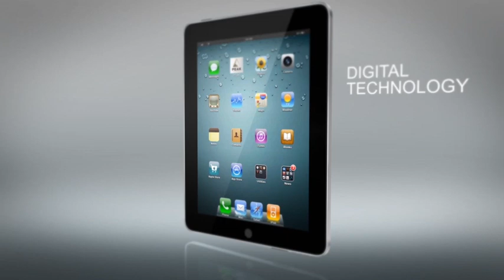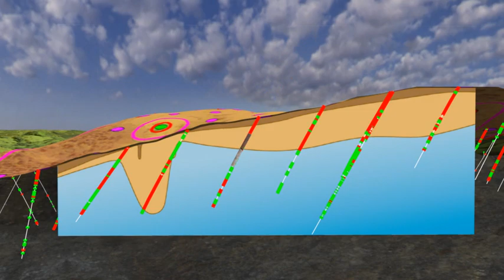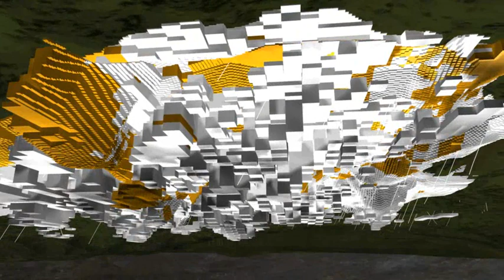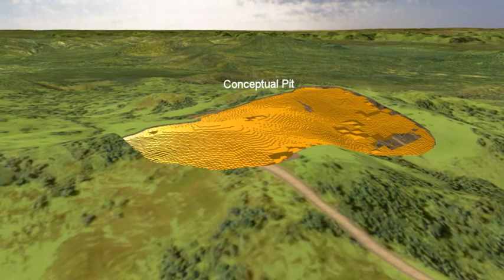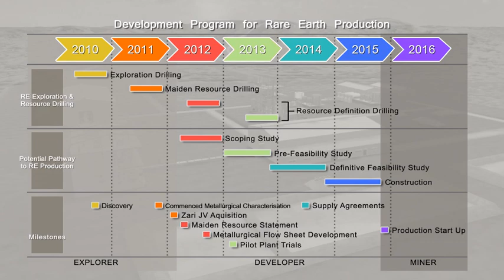Peak Resources Limited - Ngualla Rare Earth Project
Peak Resources has rapidly progressed Ngualla from virgin exploration discovery in August 2010 to its current status of one of the largest and better grade rare earth deposits in the world. Ngualla ranks as the 5th largest rare earth deposit outside of China, and the highest grade of the 7 largest deposits.